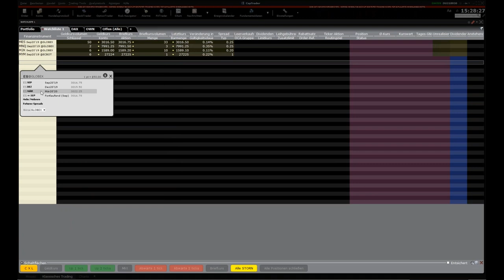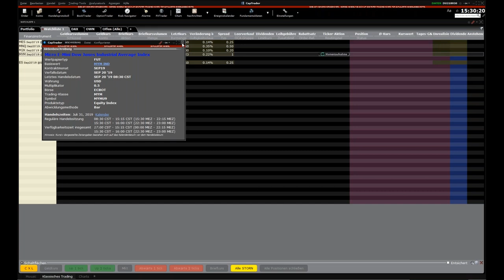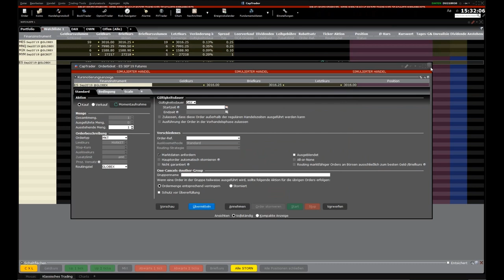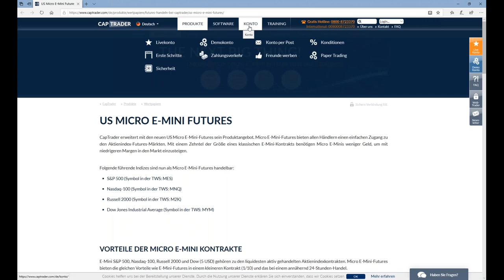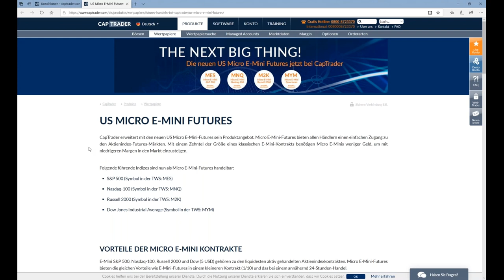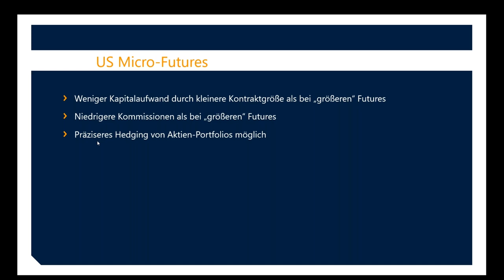US Micro E-Mini Futures in der Praxis traden bei CapTrader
CapTrader erweitert mit den US Micro E-Mini-Futures sein Produktangebot. Micro E-Mini-Futures bieten allen Händlern einen einfachen Zugang zu den Aktienindex-Futures-Märkten. Mit einem Zehntel der Größe eines klassischen E-Mini-Kontrakts benötigen Micro E-Minis weniger Geld, um mit niedrigeren Margen in den Markt einzusteigen.
Folgende führende Indizes sind nun als Micro E-Mini-Futures handelbar:
S&P 500 (Symbol in der TWS: MES)
Nasdaq-100 (Symbol in der TWS: MNQ)
Russell 2000 (Symbol in der TWS: M2K)
Dow Jones Industrial Average (Symbol in der TWS: MYM)
In diesem Video zeigen wir Ihnen die Vorteile der neuen Futures und wie Sie diese in der Trader Workstation TWS handeln können.

Risikohinweis: Der Online-Handel mit Aktien, Optionen, Futures, Devisen, ausländischen Papieren und Anleihen kann mit einem erheblichen Verlustrisiko einhergehen. Er ist nicht für jeden Investor geeignet und Sie sollten sicher stellen, dass Sie die Risiken verstanden haben.